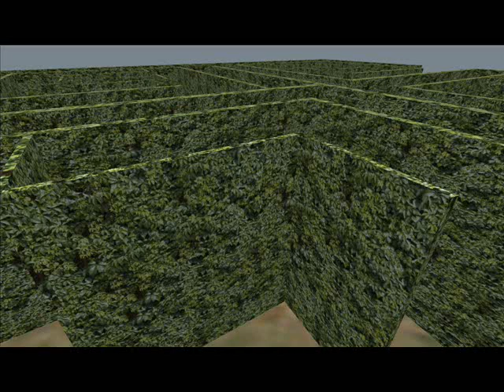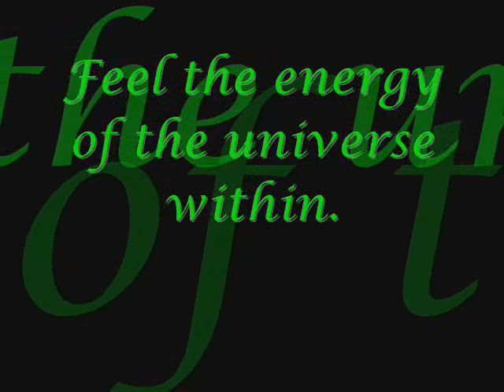Star Journey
Discovering that you hold the energy of the universe inside at Star Journey.